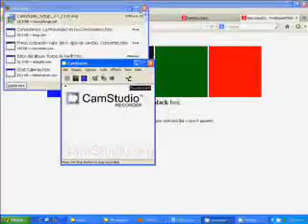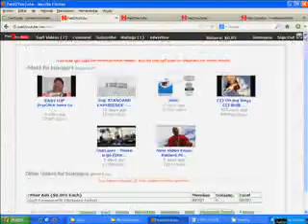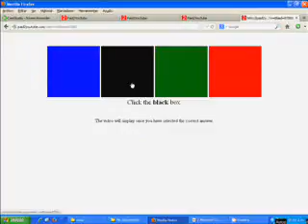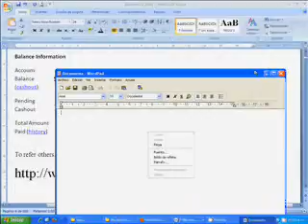MENSAJE TRANSMODERNIDAD / GANA DOLARES VIENDO VIDEOS YOUTUBE